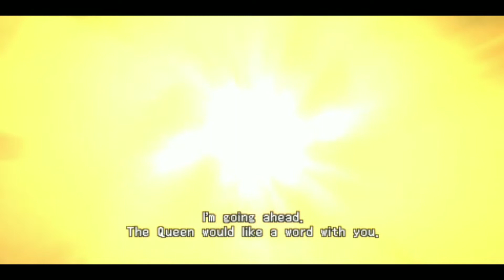"𝗧𝗵𝗲 3𝗗 𝗕𝗶𝗿𝘁𝗵𝗱𝗮𝘆" Akhirnya tamat juga nih game setelah sekian lama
Menurut gua sih ini game sangat seru banget gua merasa puas apalagi cara gameplay yang mengandalakan kecepatan tangan, disarankan kalo main game ini pake  controller tambahan kaya stik ps atau gamepade ya biar nyaman, gua juga pake stik susah minta ampun, tapi gua tetap seneng saat main apalagi banyak costum si aya yang woow :).